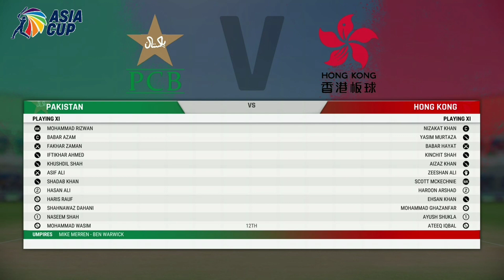Pakistan vs Hong Kong | Asia Cup 2022 Highlights | Match 6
Cricket 22 is a 2021 cricket video game developed by Big Ant Studios and published by Nacon.
Platforms: PlayStation 4, Xbox One, Nintendo Switch, PlayStation 5, Microsoft Windows,